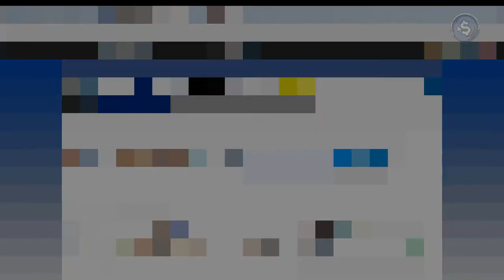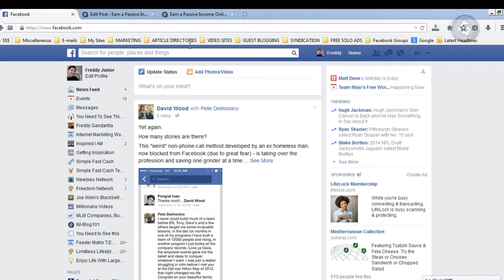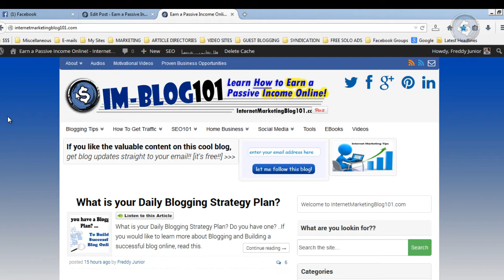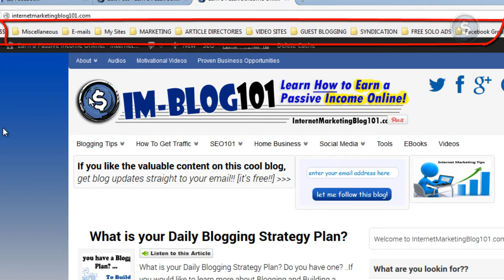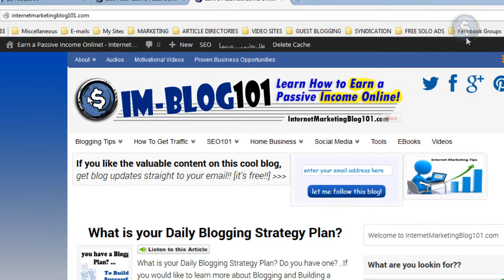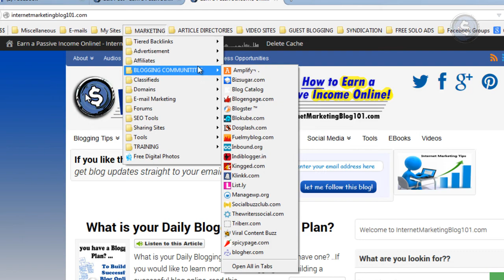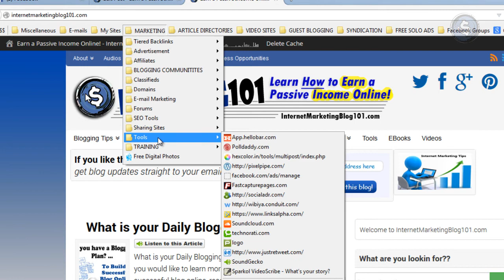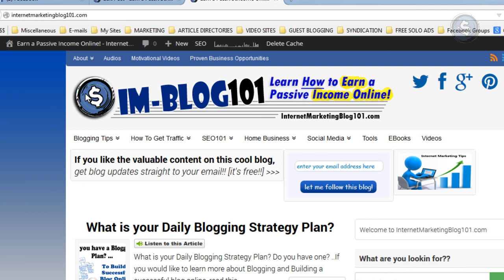How to Become More Organized and Efficient When Working Online!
Internet Marketing Blog 101

Do you want to get the best internet marketing tips? ...

Would you like to learn powerful internet marketing strategies to help you drive more free traffic to your websites online? ..

If your answer is YES! ... then this internet marketing blog is FOR YOU! ..

If you are a complete newbie online, this internet marketing blog will help you get started online - at no cost! ..

Everything shared on internetmarketingblog101.com is 100% Free for you.

Visit IM-Blog101 & Show Some Love!!! :)

Happy Marketing!